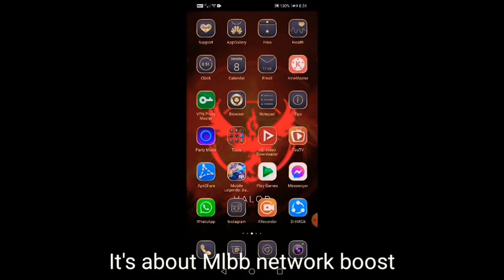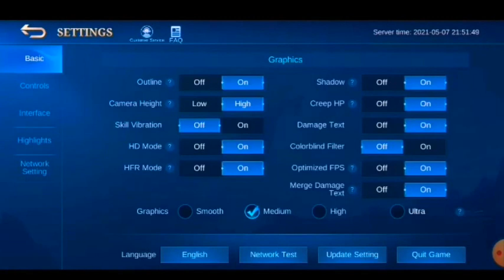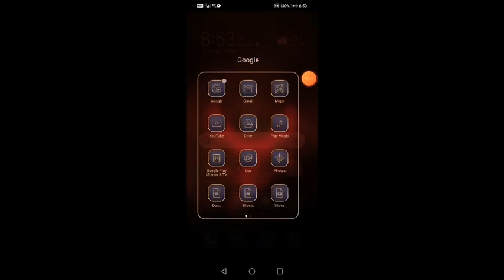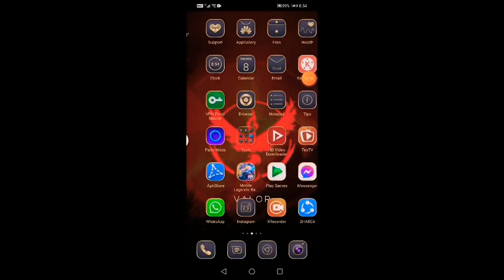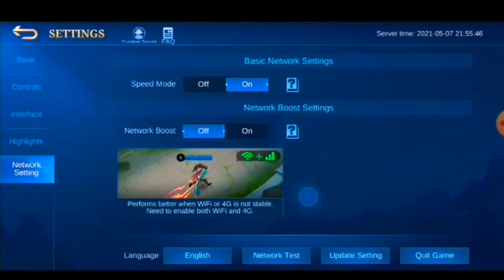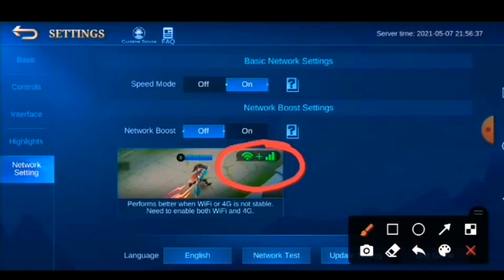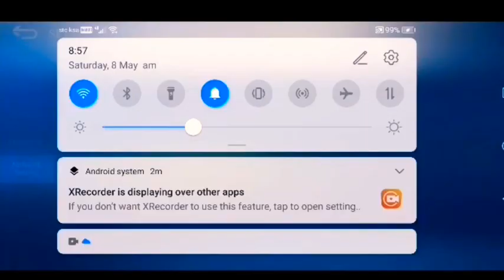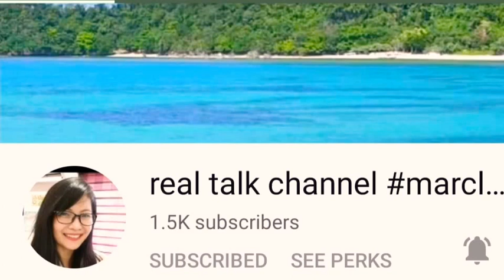HOW TURN ON NETWORK BOOST SETTINGS FOR MLBB FOR BETTER HIGH PERFORMANCE |Jeff OTV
PAANO i turn on ang network boost NG mobile legend bang bang

All content provided by this channel is intended for educational and vlogging only